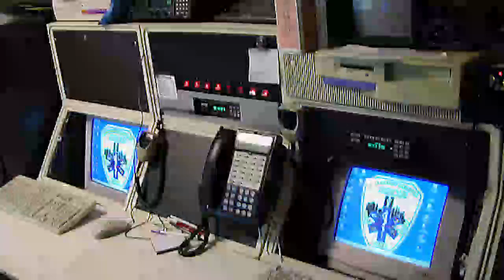Part 1 - 9 ⁄11 Suspects - Rudy Giuliani (Corbett Report)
Mayor Giuliani oversaw the illegal destruction of the 9/11 crime scene and is criminally liable for the deaths of hundreds of emergency workers for not passing on prior warnings about the collapses of the Twin Towers.

It is no wonder, then, that the Fire Department of New York so passionately detest Giuliani for his actions in disgracing their fallen brothers and covering up the 9/11 crime.

I try my best to share my Educational Research with all, on this YouTube Channel. These are videos which I find online for free viewing. If any Producer, Label or Copyright Owner finds any of their material and wishes to have it removed, please contact me via Email and I will immediately remove the content in question.